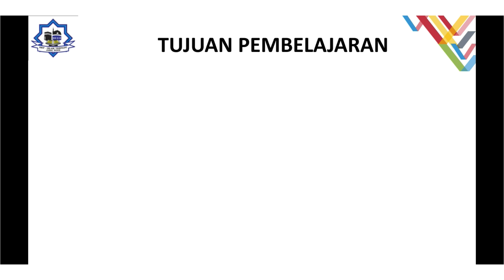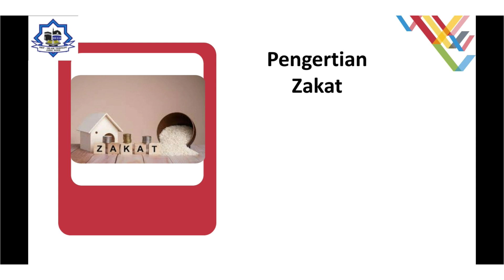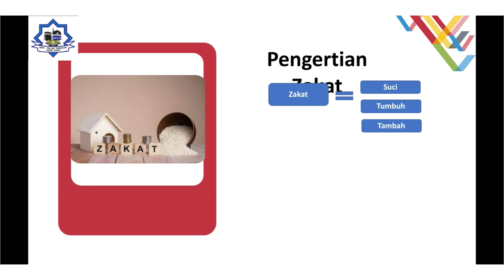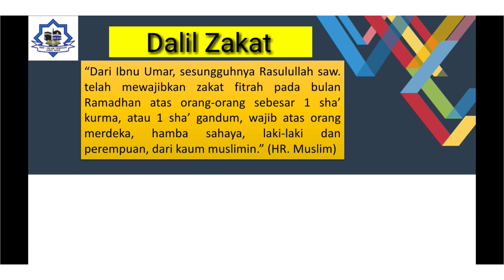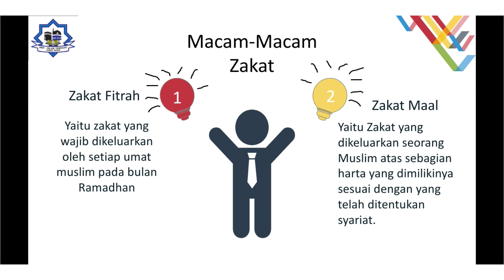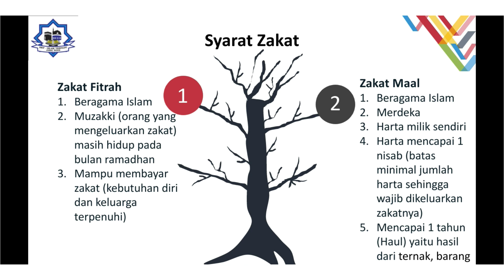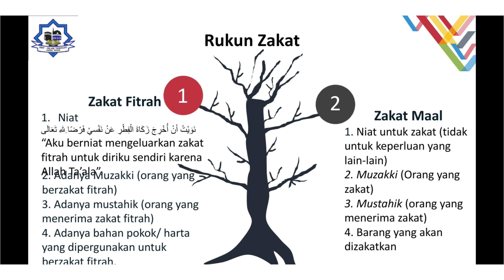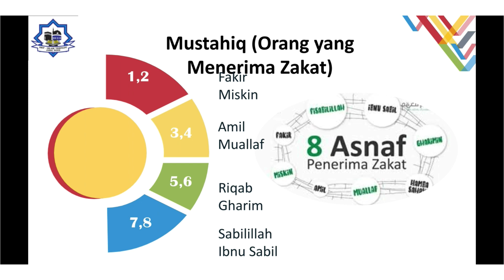PAI kelas 9 "Zakat Fitrah dan Zakat Maal"